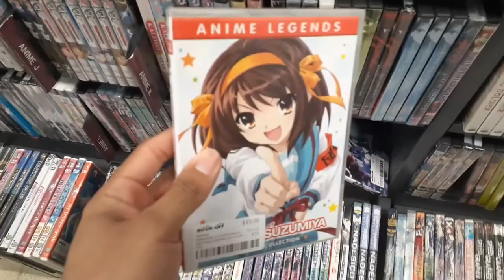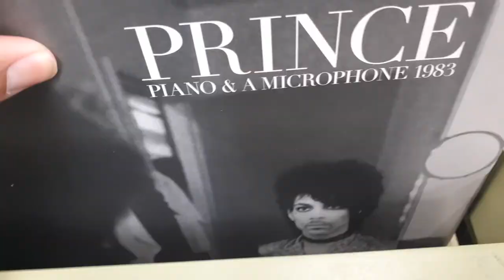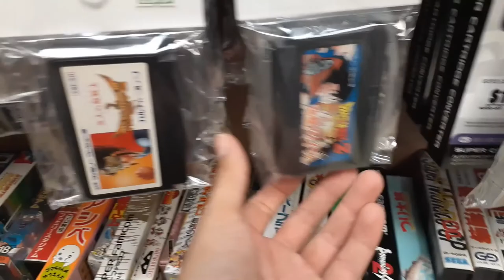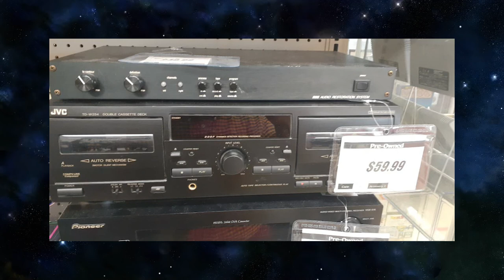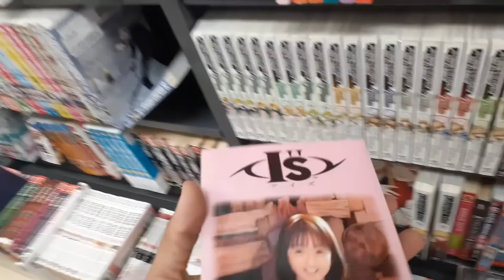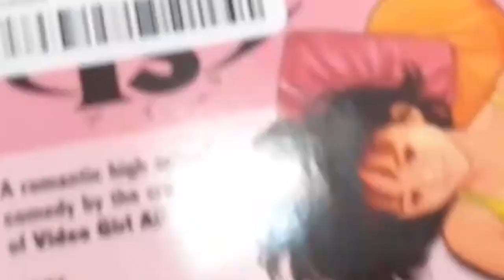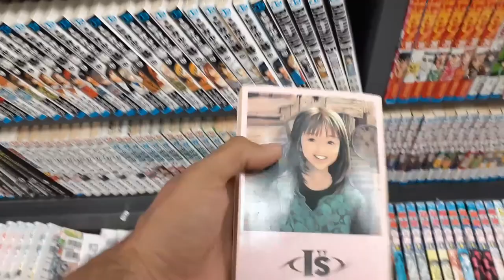Visiting Book Off To Pass the Time! (Retro Games and Manga)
In where I do a vlog style video coving some of the more interesting finds in my local Book Off. Book Off is filled with retro video games, anime blu rays and DVDs, anime figures, manga, and books of all languages. I like visiting every now and then to check what they have in stock and the prices (except for the vinyl) are fairly reasonable. This is where I go to find any old manga volumes that I maybe missing.

More Importantly!

1-Watch the video in full. Be sure to pause and rewind in some places that you find interesting.
3- Reply to one comment that was left by someone else. Start a conversation!
4- Click on another video that you find in the suggested videos, video cards, at the end of the video or description box.